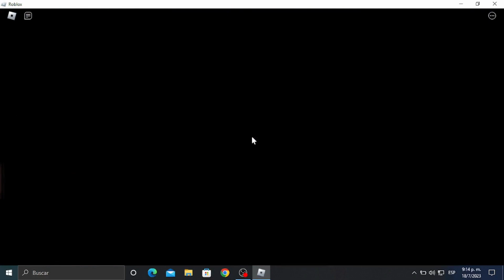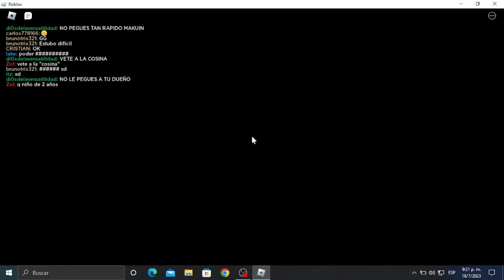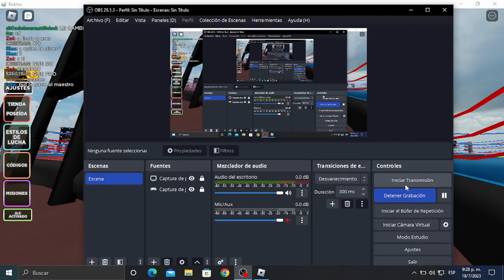jugando el juego de [ 🐺 LOBO] 🥊 juego de boxeo sin título 🥊